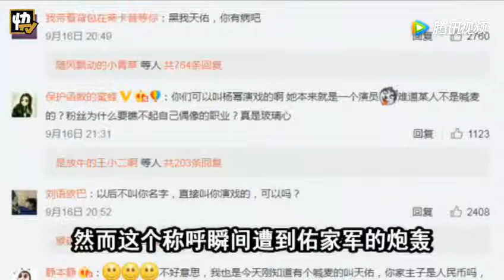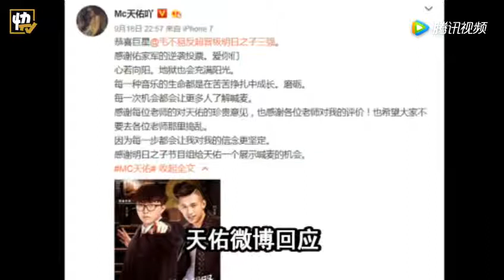杨幂被碰瓷，天佑杨幂粉丝互撕